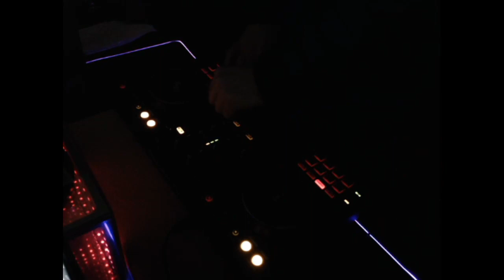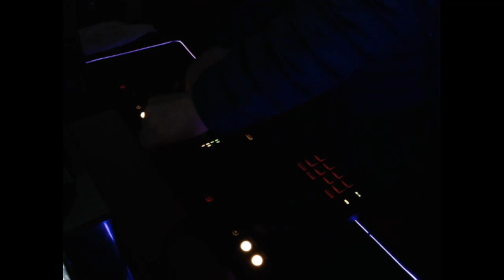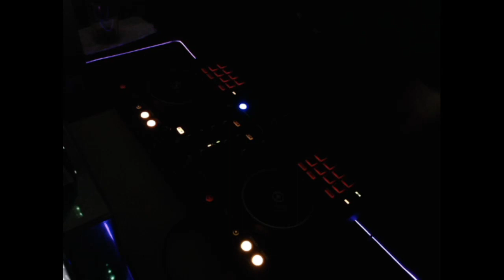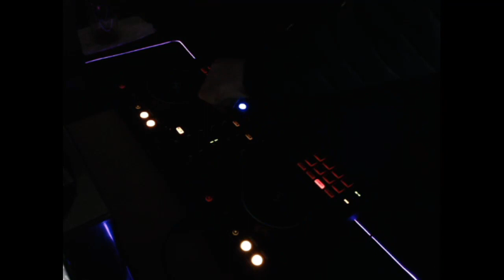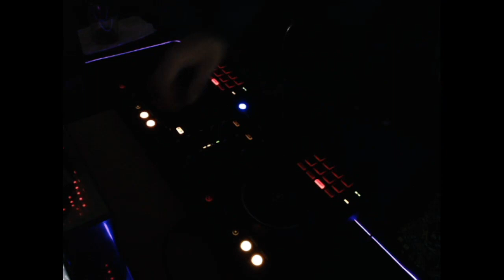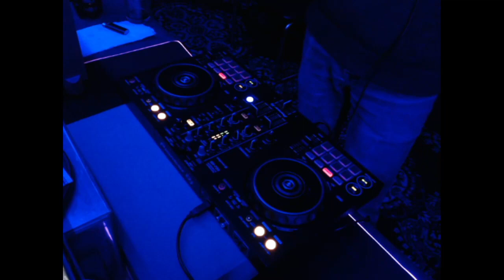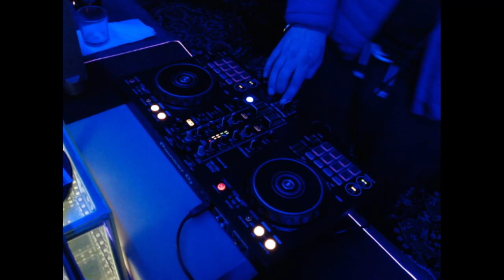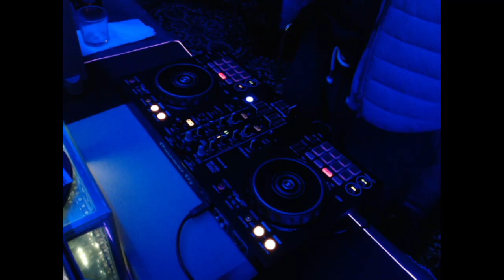DJ SOVA @ DJ FOX old scool SG & TecH House ...